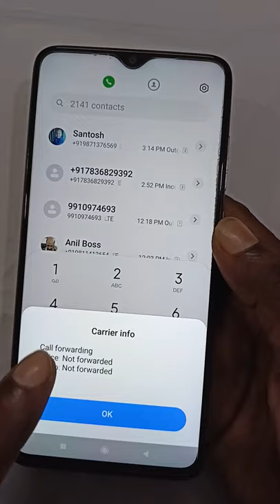Call forward I How to set call forwarding on android in Hindi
1) Camera Tripod
2)Mobile Tripod
3)Mobile Tripod
5)Light Stand
6) Realme 8 Mobile
7) Redmi Note 10 Pro
8) Laptop
9) Dell System

Our Recommendations
*Best Smartphones Under 15K
Realme 7